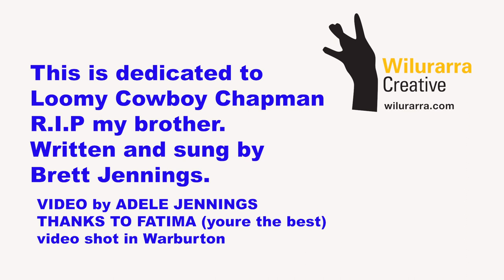IT'S ALRIGHT by Brett Jennings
This song was written and produced by Brett Jennings at the Wilurarra Creative studio in Warburton W.A.

Video shot by Adele Jennings .